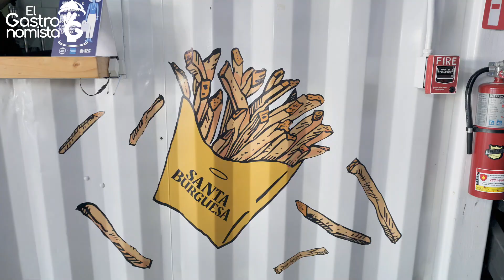Hamburguesas para ir al Paraíso: Santa Burguesa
En nuestro país la fiebre por las hamburguesas se trasladó al afán de los chefs de darle estatus, calidad, pedigrí a sus creaciones hamburguesiles. Más que una comida rápida, la apuesta es por comida de plato y servilleta. Y se cobra (y se paga) como tal.

En mi perfil personal puedes ver las fotografías que no son de comida

Mi sitio web con reseñas de comida, videos, noticias, información de mis cursos y servicios es y la página con muestras de su excelente trabajo como fotógrafa